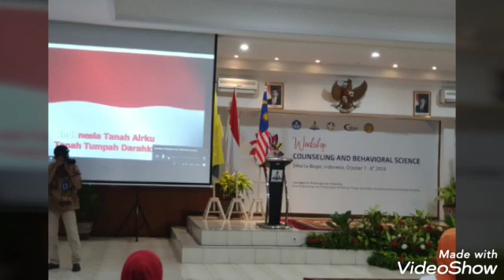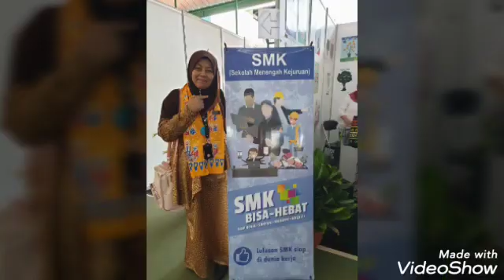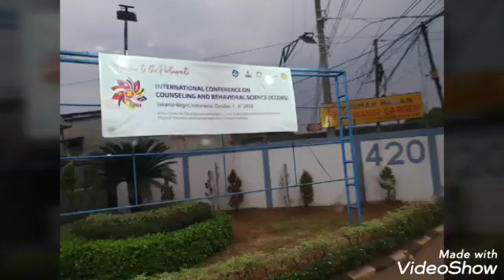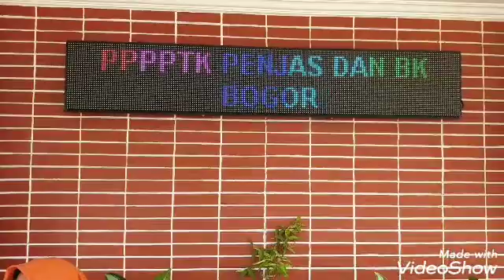Musafir Ilmu Dari Malaysia Di Bogor, Jakarta, Oktober 2019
Alhamdulillah. Syukur kepada Allah. Team Majlis Guru Kaunseling dari Perlis telah menyertai Workshop di Bogor, Jakarta pada 8 Oktober 2019 dengan jayanya.

Terima kasih,kepada semua sahabat MGK Malaysia dan Guru Bimbingan Konseling Indonesia di atas persahabatan yang terjalin.